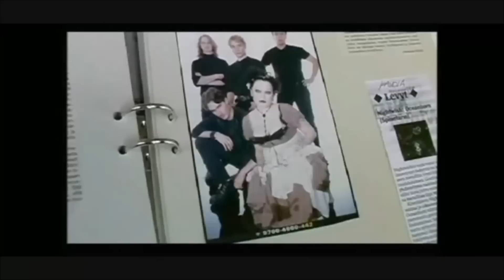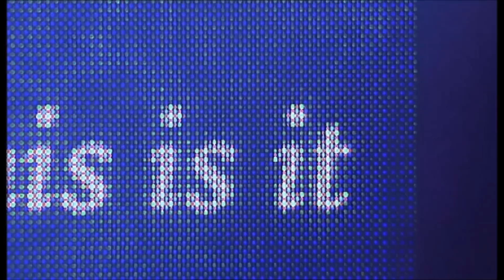JUKKA NEVALAINEN NIGHTWISH